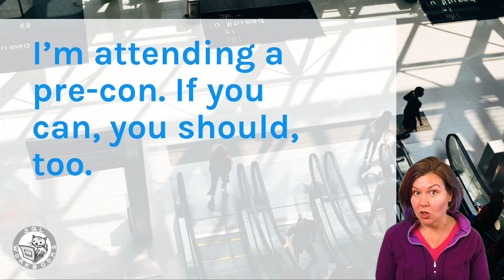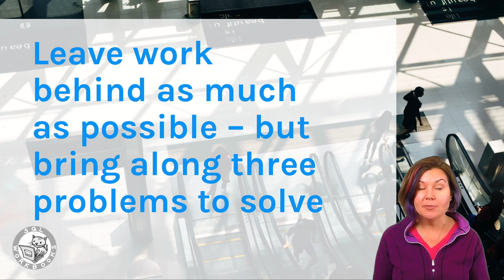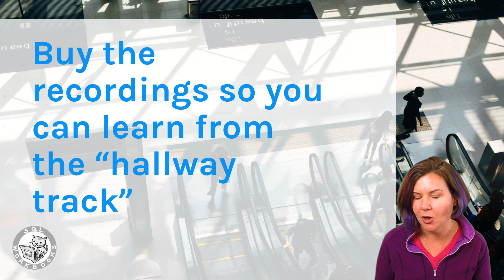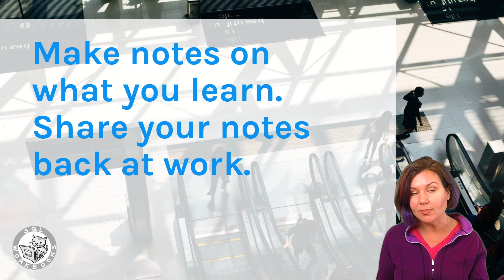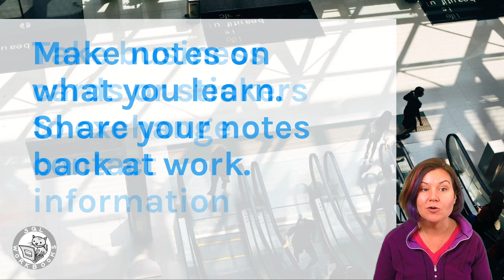SQL PASS Summit 2017: Why I'm Excited, and Tips on Attending (Dear SQL DBA Episode 48)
I'll be attending and presenting at the SQL PASS Summit in Seattle Washington this year from Oct 31-Nov 3. In this week's episode, I share why I'm excited about going, and why I've purchased a seat for a pre-conference session. (Spoiler: pre-cons are awesome!) I also give my tips on how to get the MOST value out of a big conference like the PASS Summit.

Prefer to read a transcript?